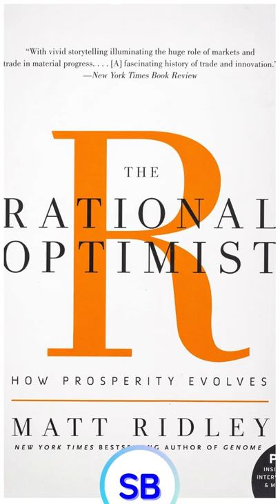Naval Ravikant's Recommended Books Part 2 | SHPAE BRAIN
Books recommended by naval ravikant | Part 2

1. René Girard's Mimetic Theory by Wolfgang Palaver
2. Mastering the Core Teachings of the Buddha by Daniel Ingram
3. The Rational Optimist by Matt Ridley
4. How to Change Your Mind by Michael Pollan 5. The Compleat Strategyst by J. D. Williams 6. Sex at Dawn by Christopher Ryan
7. Genius by James Gleick
8. Wind, Sand and Stars by Antoine de Saint-Exupéry
9. The Story of Philosophy by Will Durant
10. The Book of Life by J. Krishnamurti